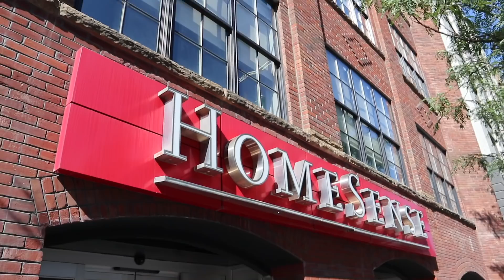🔑MAJOR LIFE UPDATE + Empty APARTMENT TOUR 🏠